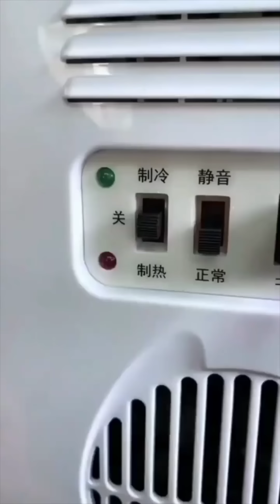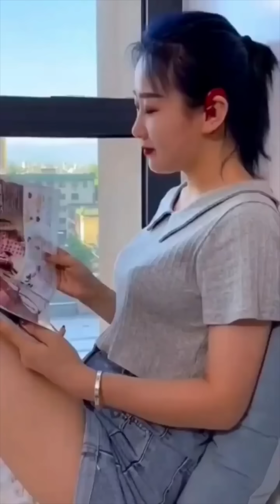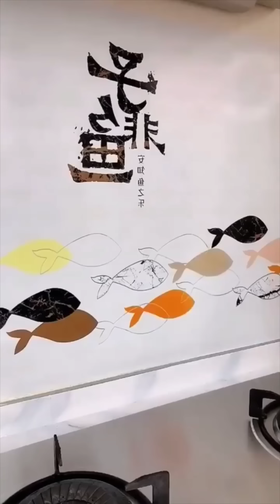New Gadgets!😍Smart Appliances, Kitchen tool/Utensils For Every Home🙏Makeup/Beauty🙏Tik Tok China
1. Hair drying towel cap

2. Knee length socks

3. Fitness Twist Run Stepper

4. Folding bathtub

5. Detachable shoe straps

6. Jeans button pins

7. Elastic jeans belt

8. Mini car refrigerator

9. Dressing double sided tape

10. Shower head holder

11. Infuser bottle :

12. Mobile wallet pouch

13. Double sided foam tape

14. Folding mosquito net

15. Bed vacuum cleaner

16. Portable air compressor

17. Full face cover mask

18. Ear hook Bluetooth

19. Under sink organizer

20. Casual footwear

21.

22. Interlocking flooring beck tiles

23. Detergent sheet

24. Inverted reversible umbrella

25. Waterproof mobile cover

26. Printed door mat

27. Double side wall tape

28.

29. Water can dispenser

30. Arm pillow :

31. Folding electric kettle

32. Kitchen wall sticker

33. Wall tile sticker

34. Milk pan with lid

35. Foot massaging bucket

36. Fruit carving knife

37. Folding storage stool

38.

39. Black mascara

40. Vibration plate massager machine

41. Apple peeler machine

42. Adjustable tension rod

43. Travel shoe bag